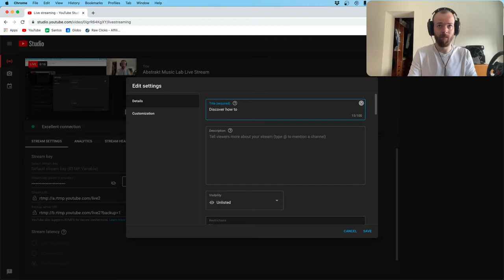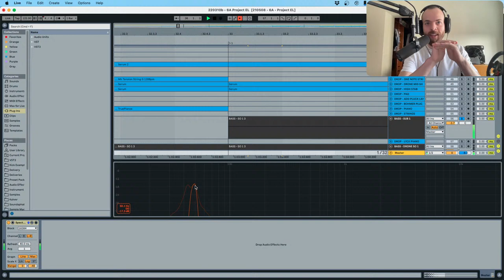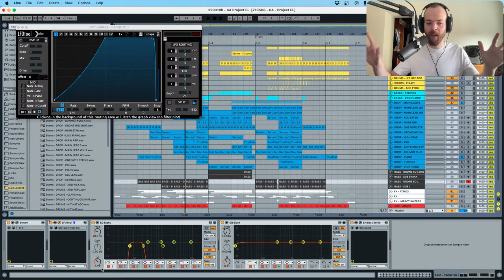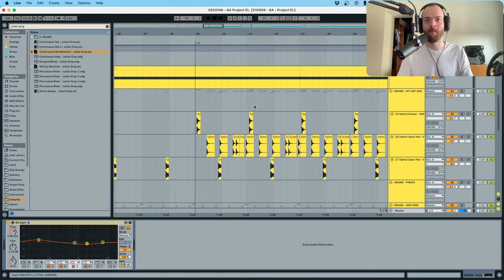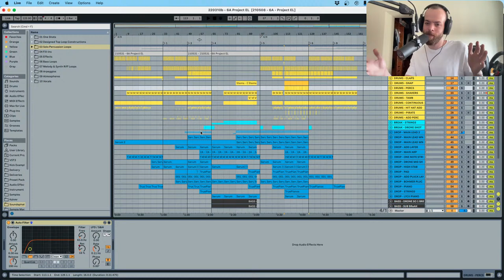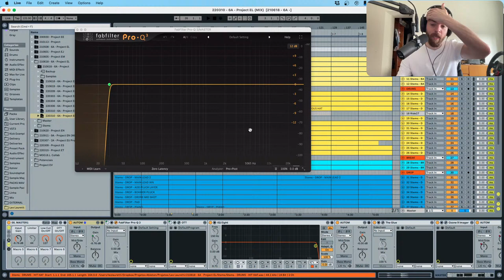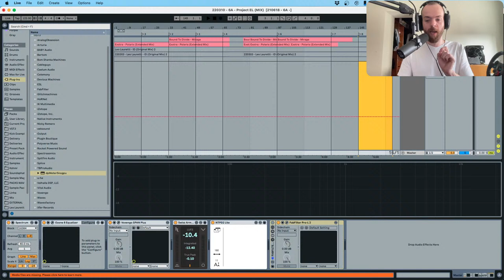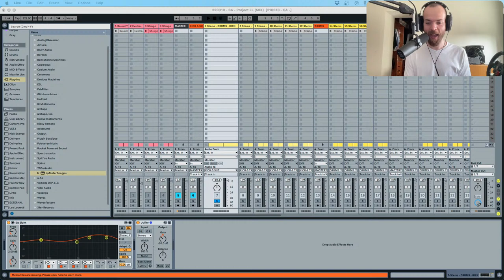Discover how I made my Melodic House track 'DUNES' released by SEKORA - Project Walkthrough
Want to see how I made my track DUNES released on SEKORA music? You can check it here in this video how I've done the track and you'll learn about how I set up my kick & bass, arrangement, mixing & mastering, lead layering and many more things

Timestamps:
00:00:00 - SETUP (SKIP THIS PART)
00:01:00 - INTRO
00:08:26 - KICK & BASS Relationship
00:17:45 - Arrangement & Workflow Mindset
00:26:40 - Leads Processing
00:33:57 - Drums & Stereo Width
00:39:35 - Project Organization
00:41:15 - Transitions
00:49:24 - Pads for Breaks
00:51:06 - Enhancing the Arrangement
00:52:46 - ARPs
00:54:50 - Additional Q&A (Vocals, Project length)
00:56:47 - Pads Sound Design
00:59:12 - Changes in Progressions during the Break
01:00:12 - Transitions from Build Up to Drop
01:03:06 - The Mix & Master Project
01:04:33 - The Master Chain
01:15:50 - Distortion / Clipping and Mastering
01:17:03 - Do I have a Target LUFS?
01:19:09 - Limiter Settings
01:23:05 - What about the mixing???

Thank you @UOAK  and SEKORA for this live stream!